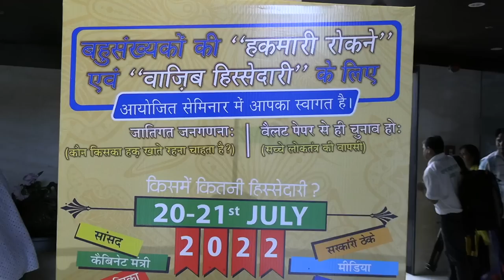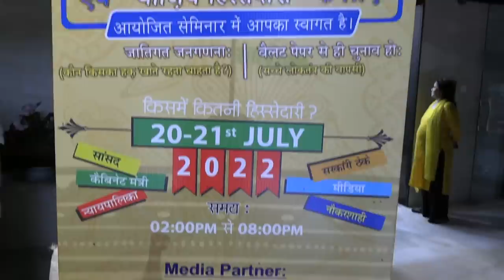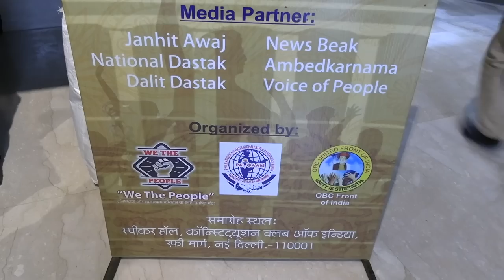जाति जनगणना और EVM पर दिल्ली में बड़ी बैठक / SPEACH OF VIJENDRA YADAV | WTP | PAGAAM